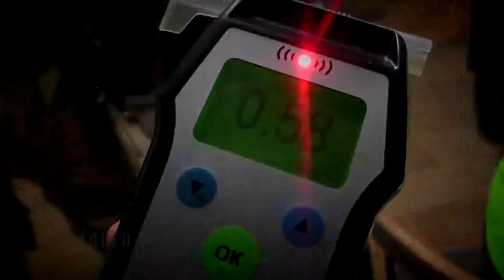"Дуудлага" хуульзүйн нэвтрүүлэг 2017-10-22